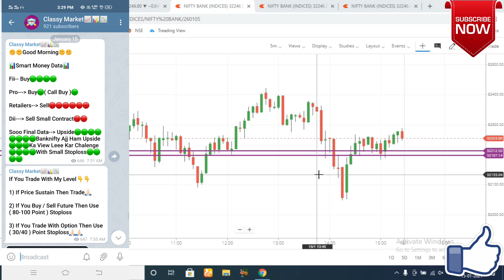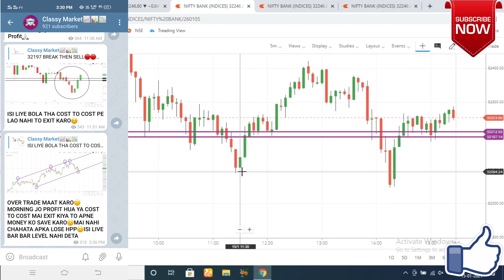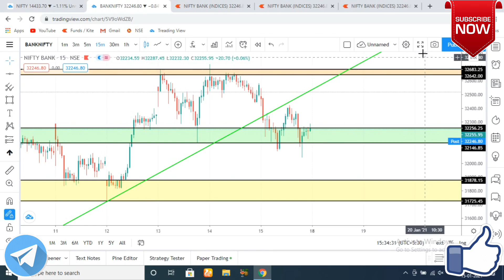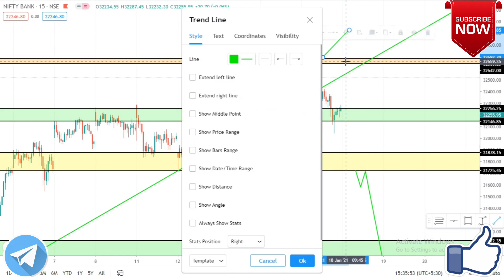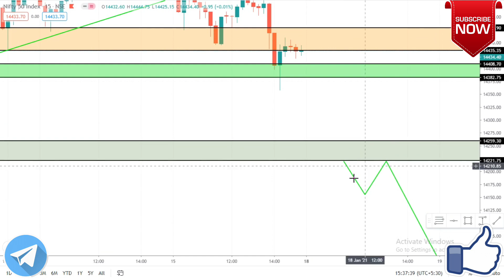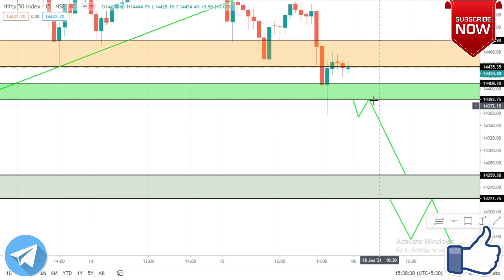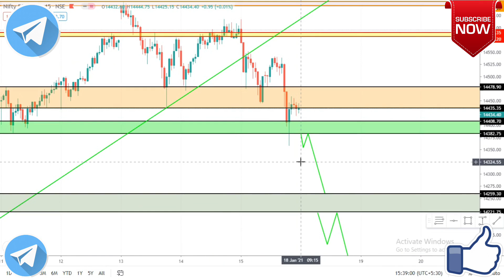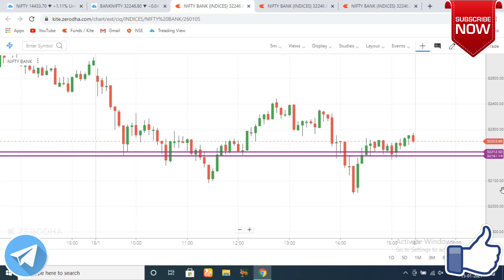18 January Banknifty & Nifty Level Analysis, 18th January Monday Nifty, Banknifty & Stocks Level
(15 Days Live Class/Daily 1 Hour 30 Minute )

1) Course Topic( Equity, Nifty & Banknifty, Swing Treading, Crudeoil, Investing )
Only ( 1500/rs )

2) Option Selling Full Course Topic:
*Sideways Market Best Optionselling Strategy For Regular Income
Fees ( 2500/rs )

NIFTY 50 ANALYSIS FOR  18 JANUARY
21 JANUARY 2021 Weekly Expiry Option intraday trading strategies as per Option chain Analysis + Price Action
NIFTY / BANKNIFTY Expiry Update 18th January 2021 Technical Analysis Live Prediction Monday  Stock Market
BANK NIFTY ANALYSIS FOR 18 JANUARY
Monday
BANK NIFTY ANALYSIS FOR 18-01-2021
NIFTY 50
NIFTY EXPIRY DAY ON 21 JANUARY
NIFTY 50 TRADING ANALYSIS
CHART ANALYSIS FOR 18 JANUARY
IN THIS VIDEO I DESCRIBE 18 JANUARY NIFTY
WHAT WILL GOING TO HAPPEN IN NIFTY 50 IN 18 JANUARY NIFTY WILL GO UP OR DOWN
we have analysed each thing to know the market levels on Expiry 21/01/2021 THURSDAY
Bank Nifty 50 Expiry on 18 JANUARY
BANK NIFTY TRADING ANALYSIS
IN THIS VIDEO I DESCRIBE 18 JANUARY BANK NIFTY
WHAT WILL GOING TO HAPPEN IN BANK NIFTY IN  18 JANUARY BANK NIFTY WILL GO UP OR DOWN
we have analyses each thing to know the market levels on Expiry 18/01/2021 Monday

bracket order, daily income plan, emotions, Unsuccessful Investor, share trading course, share market course, day trading, best strategy on intraday trading, Candlestick types, Candle types, Candlestick analysis in Hindi,Candlestick Body, Japanese Candlestick, Rakesh Jhunjhunwala, share market,stock market for beginners tutorial, how to enter the stock market for beginners, stock market guide,Share market basics for beginners, share Bazar ki jankari, how to begin investing in the share market,